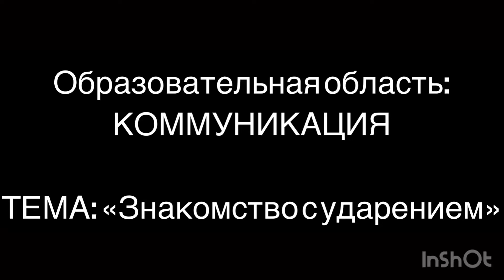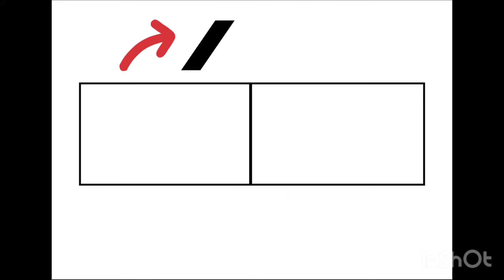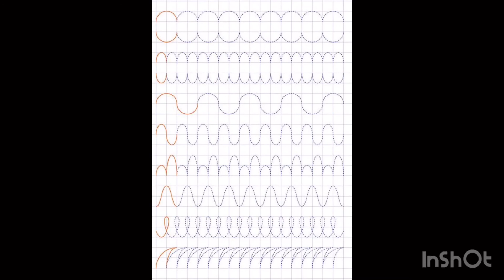Грамота знакомство с ударением